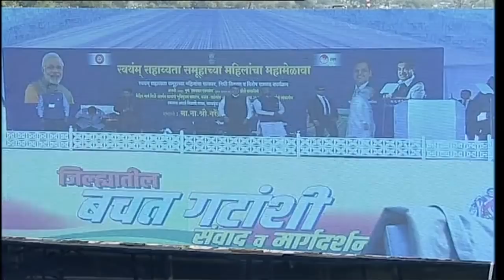PM Modi's speech at foundation laying ceremony of various development projects in Yavatmal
Prime Minister Narendra Modi's speech at speech at foundation laying ceremony of various development projects in Yavatmal